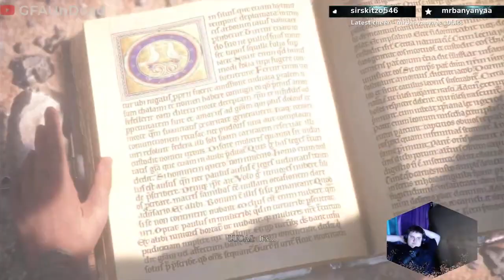A Plague Tale: Innocence - Chapter XI - Alive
UnDead played through; A Plague Tale: Innocence.
This series was recorded live on Twitch.

Video producer/editor: Lachlan (UnDead)!
GamingForAustralia, This content has never aired on television in the U.S, and will never air on any television in any country without the written permission of the acting CEO of GamingForAustralia, you will not copy anything done by GamingForAustralia without permission and/or video link in your description.